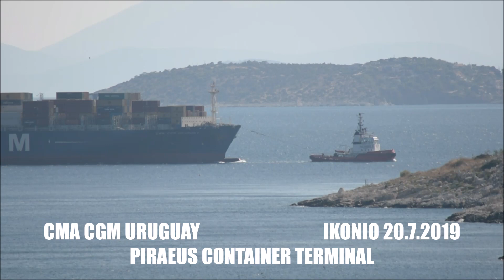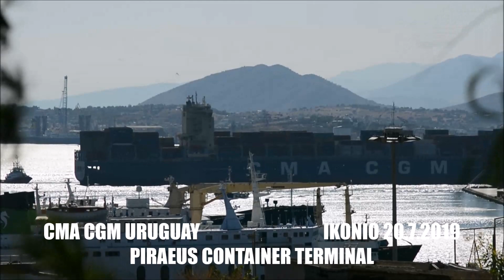CMA CGM URUGUAY arrival at Piraeus Container Terminal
More about PireasPiraeus Piraeuships PiraeusContainerTerminal CMA CGM URUGUAY arriving at Piraeus Container Terminal

flickr ΠΕΙΡΑΙΑΣ PIRAEUS Check our full list of ships Piraeuships facebook and instagram pages

instagram Άφιξη στον Πειραιά - Arrival at Piraeus